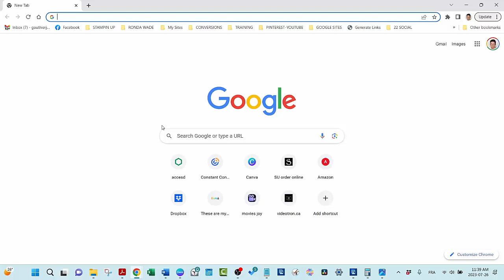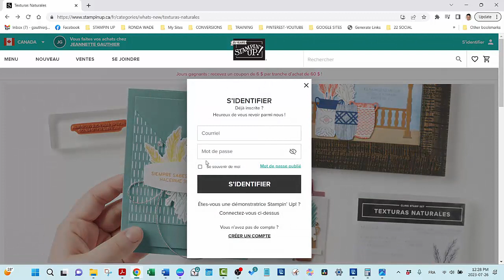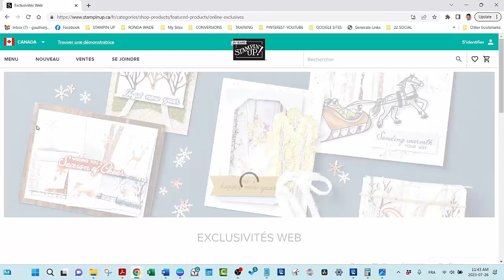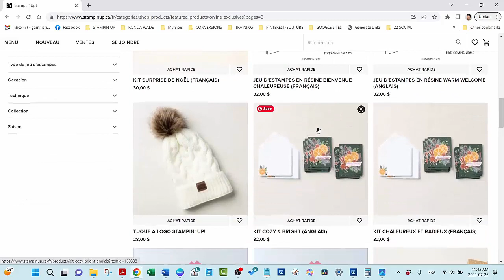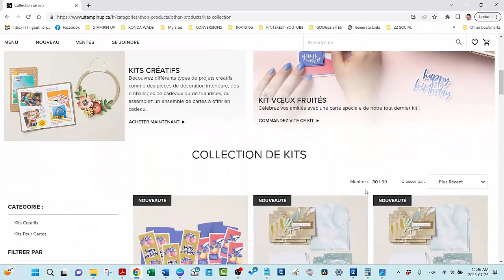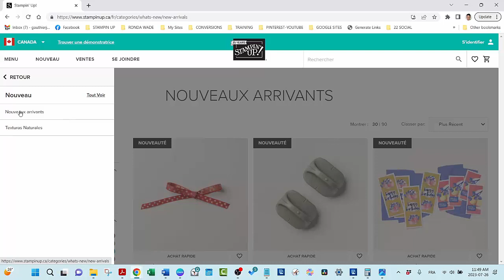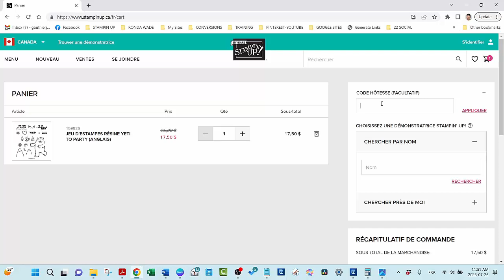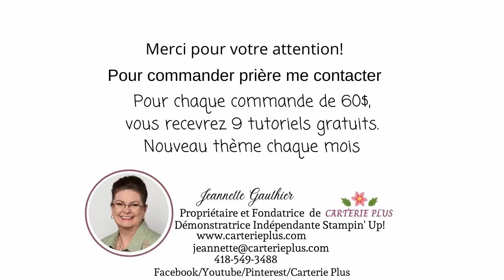Comment naviguer et magasiner sur ma boutique en ligne 20230726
J'explique comment naviguer et magasiner sur ma boutique en ligne.
Pourquoi c'est important de savoir.
Depuis un petit bout, Stampin' Up! mets de produits qui ne sont pas dans aucun catalogue. Ont peut les voir seulement enligne.
La problème est peu de gens savent comment les trouver.
Si vous avez des questions suite à cette vidéo, n'hésitez pas  à me contacter.

Magasiner sur ma boutique en ligne carterieplus.stampinup.net